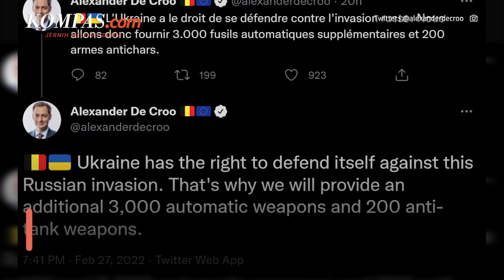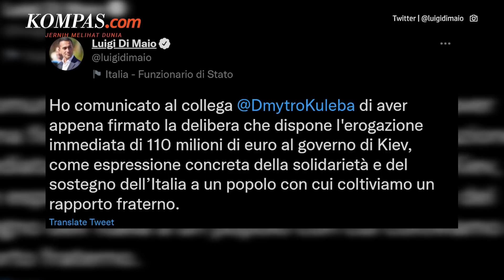16 Negara Kirim Bantuan Militer hingga Kemanusiaan ke Ukraina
Presiden Rusia Vladimir Putin melakukan aktivitas militer besar-besaran usai mengumumkan invasi ke Ukraina pada Kamis (24/2/2022).

Invasi Rusia ini pun tak pelak menimbulkan korban luka-luka hingga korban jiwa. Hingga Sabtu (26/2/2022), Menteri Kesehatan Ukraina Viktor Lyashko menyebutkan sebanyak 198 warga sipil tewas oleh pasukan Rusia.

Menanggapi peristiwa ini, negara-negara pendukung Ukraina pun turun tangan dengan mengirimkan sejumlah bantuan militer hingga kemanusiaan ke Ukraina. Hingga Minggu (27/2/2022), setidaknya sudah ada 16 negara yang mengumumkan pengiriman bantuan.

Negara mana saja itu? Simak selengkapnya dalam video berikut.

Penulis: Aditya Jaya Iswara
Penulis Naskah: Rizkia Shindy
Narator: David Satya Putra
Video Editor: Bernard Siahaan
Produser: Adesari Aviningtyas